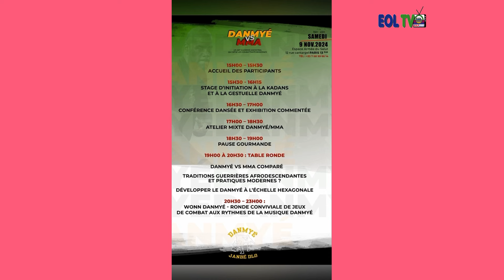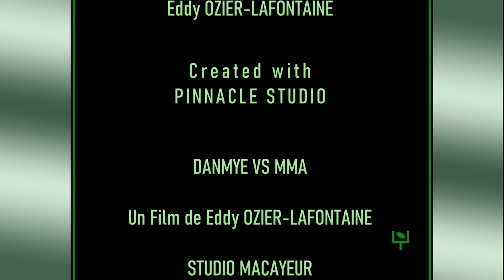DANMYE VS MMA SEGOND VOLET.Un Film de Eddy OZIER-LAFONTAINE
Journée découverte du Danmyé  : l'art martial créole martiniquais rencontre l'univers du MMA
Venez explorer le Danmyé, cet art martial ancestral martiniquais, et découvrez comment il se confronte au MMA (Mixed Martial Arts), une discipline moderne et populaire qui connaît un essor fulgurant en France depuis sa reconnaissance officielle en 2020.
À travers cette journée unique, plongez dans l'univers du Danmyé, qui allie force physique, maîtrise technique et dimension spirituelle, et découvrez comment il dialogue avec le MMA, symbole de la diversité des arts de combat contemporains.
Au programme :
Conférence dansée
Initiation à lagestuelle Danmyé
Initiation au MMA (encadrée par des spécialistes de Boxe - Lutte - Jiu-jitsu - self-défense ..)
Table ronde. Retrouvez Justin Sormin et tout le groupe à  Paris 13 ème dans ce Premier Volet.. Un Film de Eddy OZIER-LAFONTAINE.